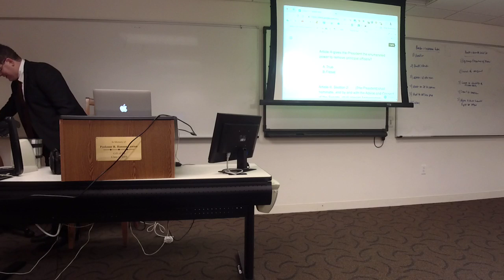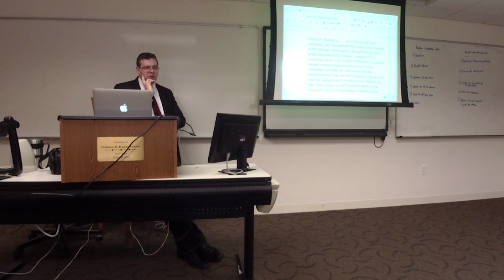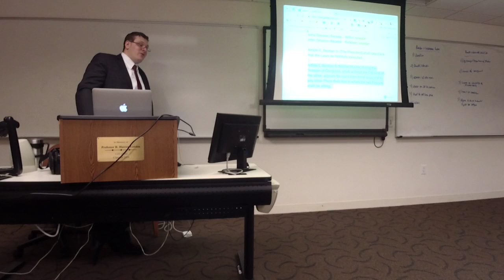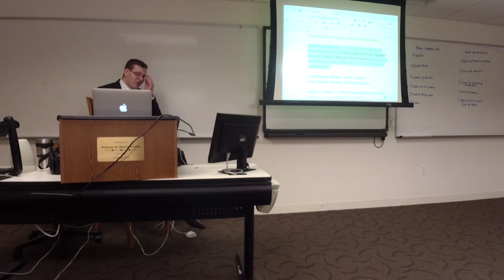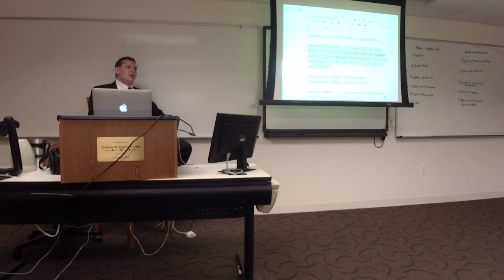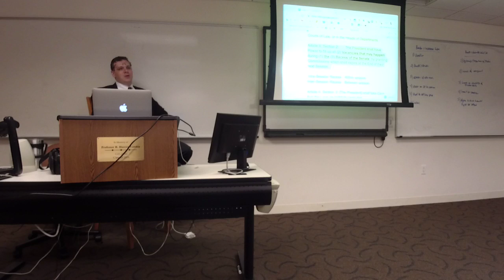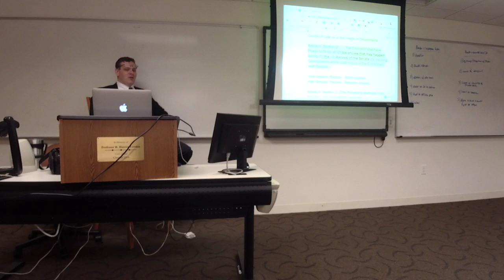ConLaw Class 11 - The Separation of Powers I – The Appointment and Removal Power